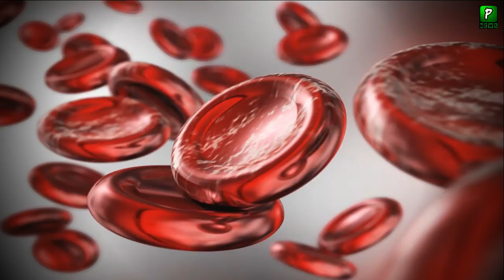Benefit To Eat One Banana Every Day ||Banana Health Benefits ||How To Eat Banana Daily